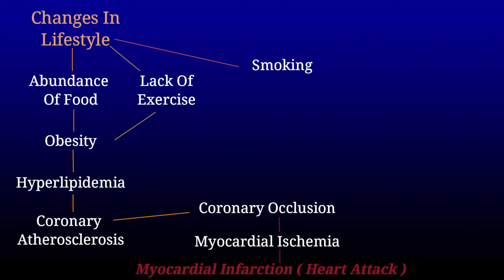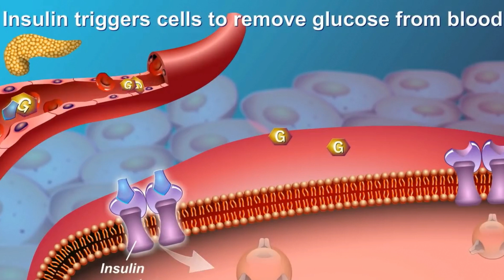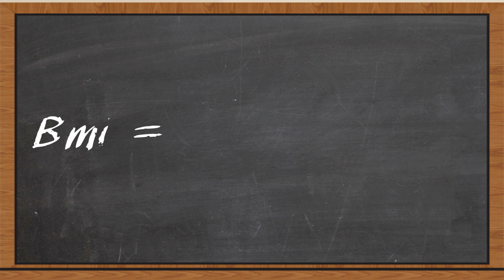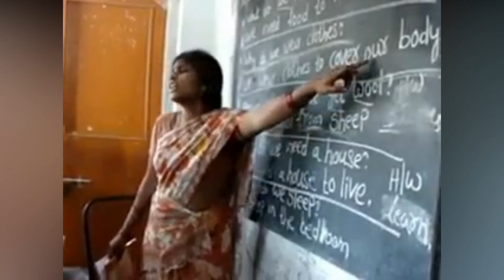This Is Why Indians Get Diabetes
India is the diabetes capital of the world. In this video i explore the reasons which leads India to have such a high incidence of type 2 diabetes. This is purely based on my personal opinions. We all know of someone who is diabetic. Diabetes undiagnosed can cause a lot of complications.

We go over some of the reasons why Indians are so prone to diabetes and what you can do to prevent type 2  Diabetes.

Thank you @BrawnyKingFitness for this suggestion!

0:00 Intro
2:20 Why Diabetes occurs
3:55 Reasons why indians get type 2 diabetes
10:18 How to prevent type 2 diabetes